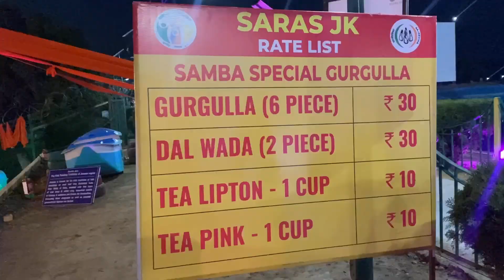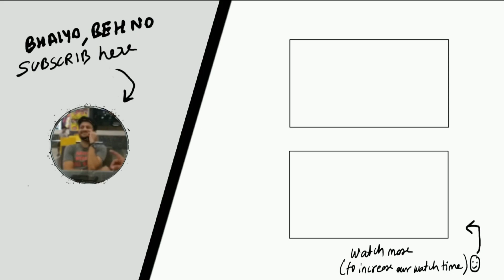Open Air Theatre in Jammu Bagh E Bahu | Saras Mela Jammu | North India Largest Open Air Theatre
jammu youtuber,
jammu vlogger,

bagh e bahu,
bagh e bahu air theatre,
open air theatre jammu,
north india largest air theatre,
saras mela,
saras mela jammu,
air theatre jammu,
bagh e bahu mela,

About : I'm Gaurav Kumar Chopra Indian vlogger from Jammu and Kashmir